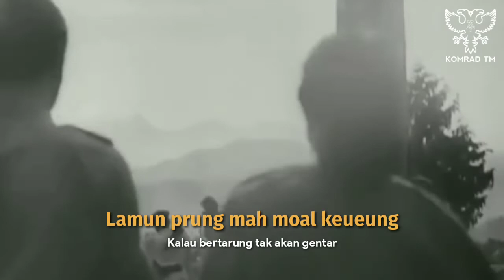Mars Siliwangi - Indonesian Military March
Mars Siliwangi - With Indonesian Lyrics

☆ Information ☆
Lirik: Akhmad Adnawijaya, Cecep Aryana, dan dr. Barnas Alibasyah
Diciptakan: 1948

"Mars Siliwangi" adalah mars dari Kodam III Siliwangi. Lagu ciptaan para prajurit Divisi Siliwangi ini mengambil melodi lagu Lili Marleen, sebuah lagu rakyat dan militer Jerman yang terkenal di berbagai penjuru dunia.